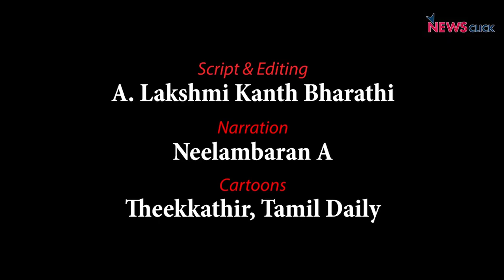Kilvenmani Massacre: What Suppression of Workers’ Rights 51 Years Ago Means Today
Exactly 51 years ago - December 25, 1968 - the Kilvenmani massacre took place in the state of Tamil Nadu. 44 people belonging to Dalit families in the Kilvenmani village were brutally killed by the landlords for demanding the minimum remuneration for their work. When the rights of the people, especially the workers, are getting suppressed or taken away under neoliberal regimes like that of the Narendra Modi-led BJP government, it is important to remember this black day in Indian history.